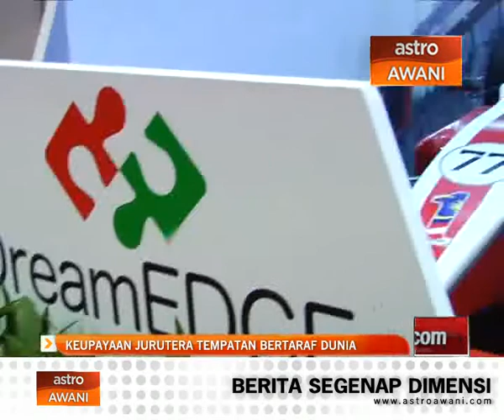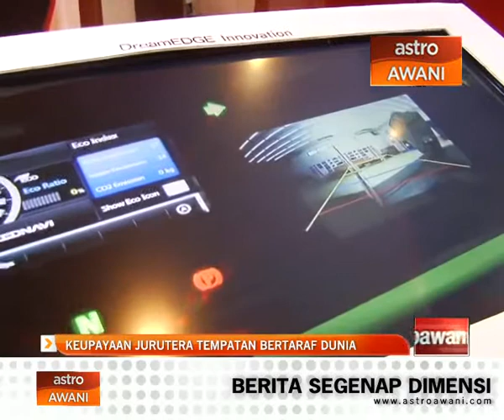Sudut Pandang: Sektor automotif, kebanggaan negara?